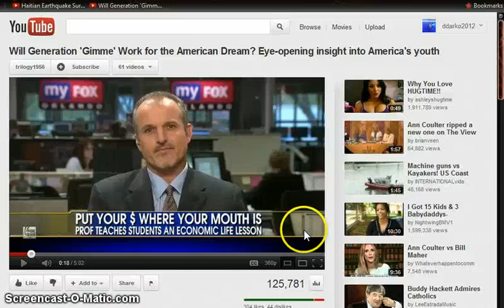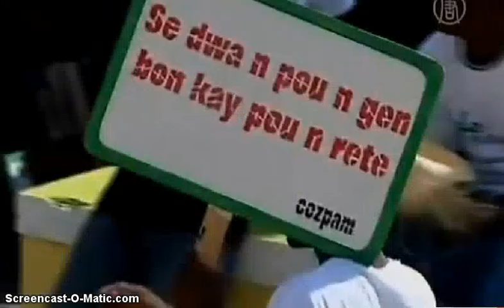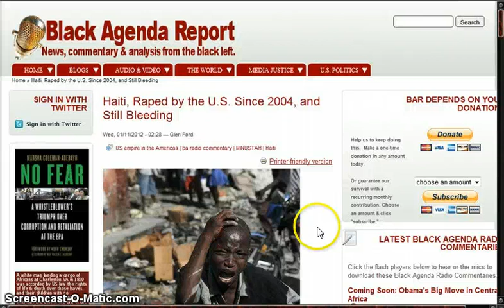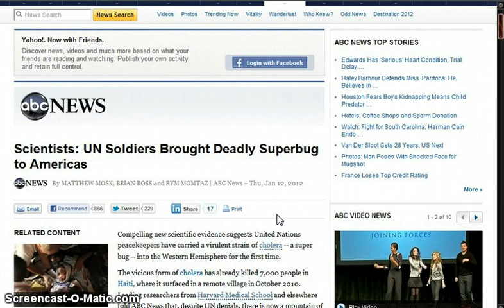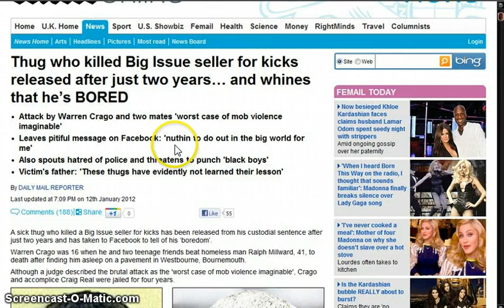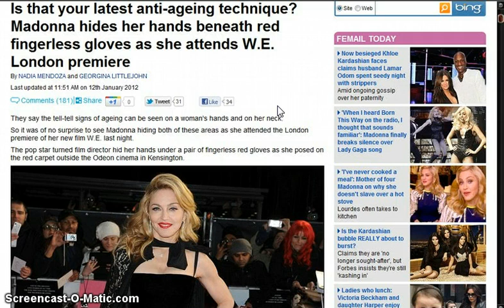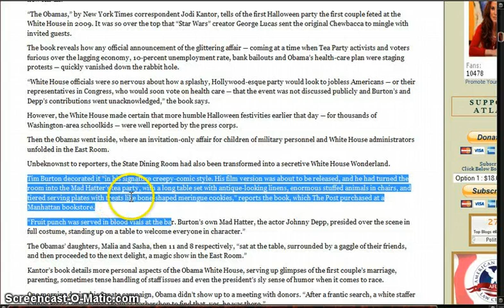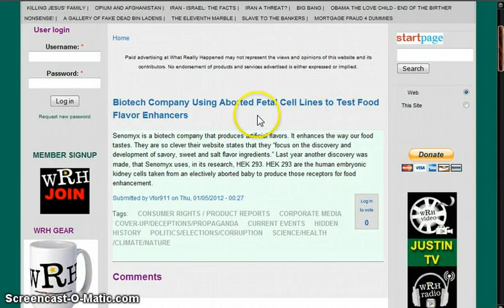GGN: Haiti a Eugenics Success,Royal Rituals & Presidential Parties, A Generation Raised Right? Wrong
HEADLINES WITH LINKS:

Will Generation 'Gimme' Work for the American Dream? Eye-opening insight into America's youth

Haiti, Raped by the U.S. Since 2004, and Still Bleeding

So what's changed in two years? Staggering pictures show how Haiti is still a shattered wreck (despite billions in aid donations)

Just cooking Andy's cat: What sick yob texted to girlfriend after microwaving pal's beloved pet

Thug who killed Big Issue seller for kicks released after just two years... and whines that he's BORED

Hit Star Wars game lets players 'own' and torment female slaves with electric shock collar

Mother drowns baby daughter in bucket while boyfriend watches live on Skype

Mum receives naked pic of teenage boy meant for daughter, 13 after borrowing mobile phone

Is that your latest anti-ageing technique? Madonna hides her hands beneath red fingerless gloves as she attends W.E. London premiere

'I've never cooked a meal': Mother of four Madonna on why she doesn't slave over a hot stove

Obama in Wonderland: White House threw secret #'Alice in Wonderland' bash (Bone Shaped Cookies, Fruit Punch Served in Blood Vials)

Baptist mayor who refused to judge Halloween pumpkin competition which 'glorified Satan's angels' is found guilty of breaching equality rules

Teenager 'sent home from school after he turned up dressed in women's clothing'

Meet the academics who are trying to redefine pedophilia as 'intergenerational intimacy'

The NSFW Kid's Clothing Ad: French Fashion Company's Major Faux Pas

(Corrected) Action Alert: Pro-fluoride fanatics pushing Pinellas Park, Fla., commission to reinstate water fluoridation

Biotech Company Using Aborted Fetal Cell Lines to Test Food Flavor Enhancers

New Depression Drug Likely Made With Cells From Abortions